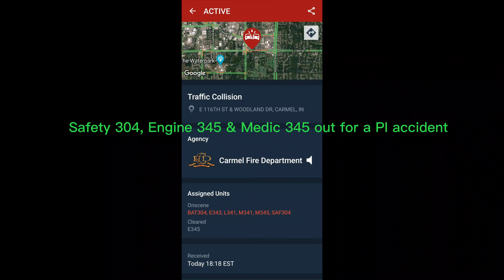CFD Engine 45 Medic 45 Safety 304 assisting Engine 3 Ladder 1 and Medic 1 on a PI accident